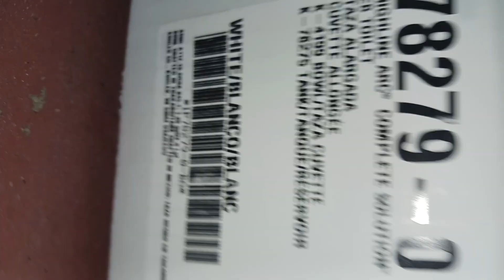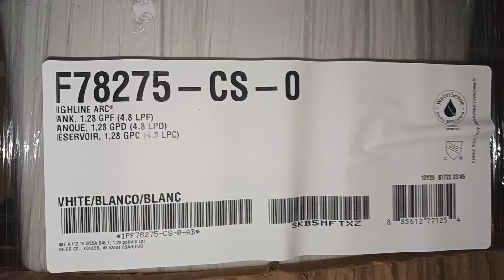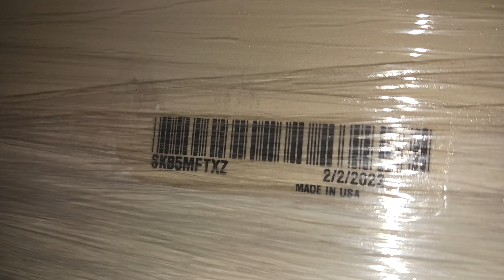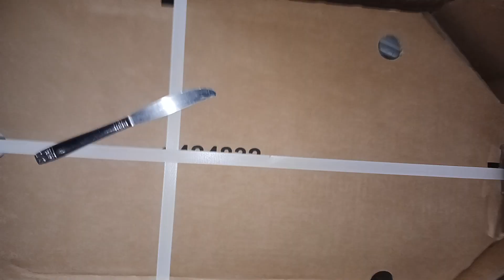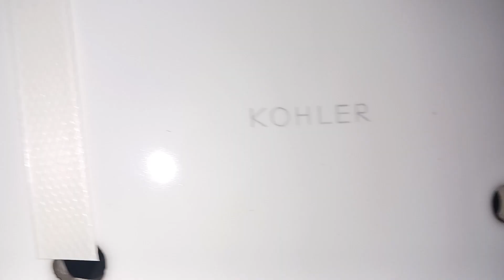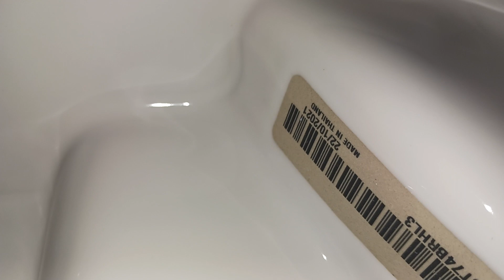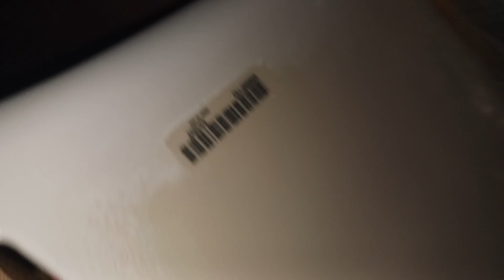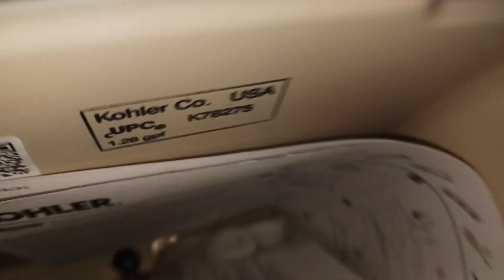New 2021 Kohler Highline Arc Toilet Unboxing